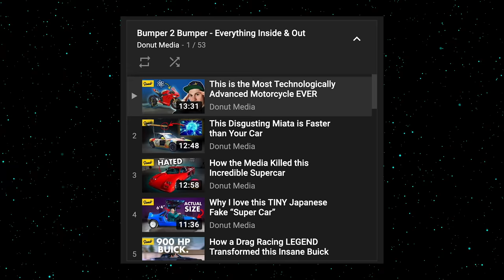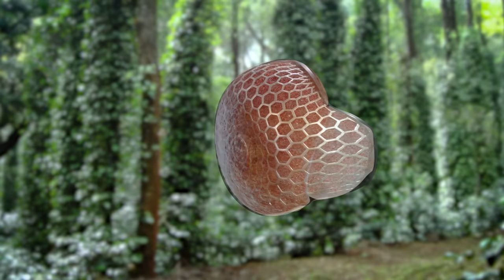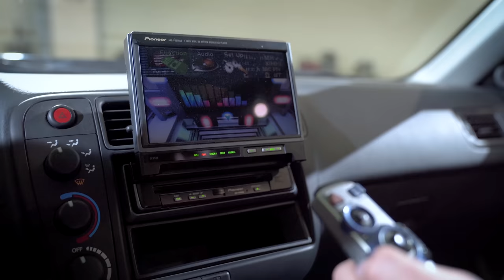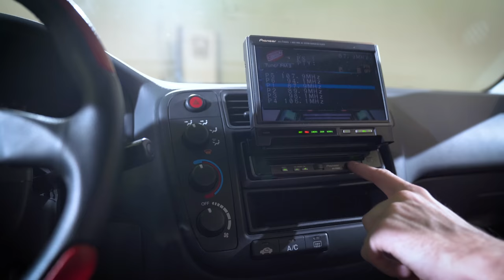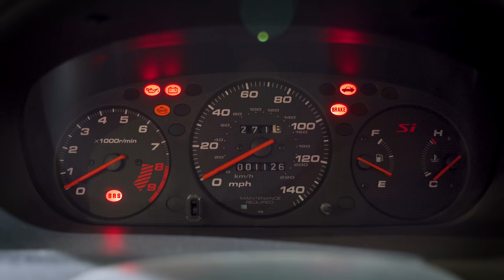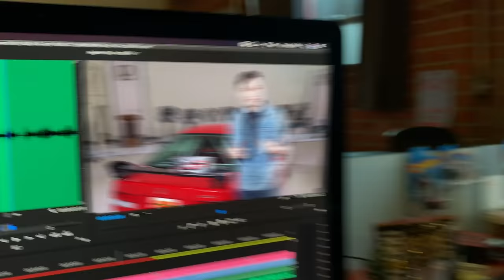This might be the most Important Civic EVER. Here's why.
This might be the most important Honda Civic in the world. It might look silly today, but this Civic Si represents everything that made a tuner car cool in the early 2000s. From the carbon fiber hood to sub woofer seat delete, this Civic Si has just about everything you’d expect to find on a tuner car from the era. But it’s more than a bunch of fancy parts: this 2000 Honda was one of the most influential cars of the tuner movement.